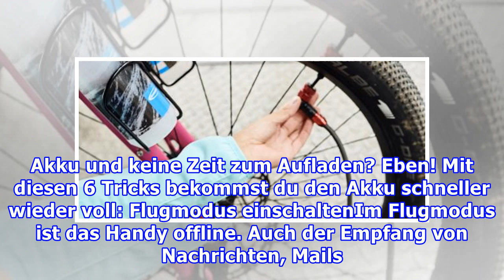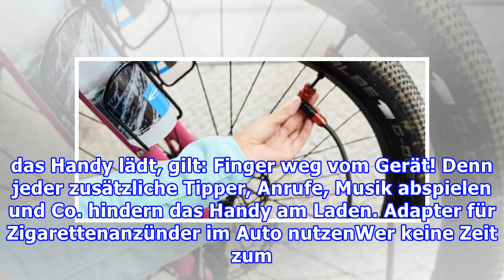HandysHandy-Akku schneller laden: Mit diesen 6 Tricks geht's ruckzuck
HandysHandy-Akku schneller laden: Mit diesen 6 Tricks geht's ruckzuck Inhalt Flugmodus einschalten Automatische Updates und GPS ausschalten Ton und Vibration ausschalten Handy in Ruhe laden lassen Adapter für Zigarettenanzünder im Auto nutzen iPad-Netzteil benutzen Wer schnell seinen Handy-Akku lade...